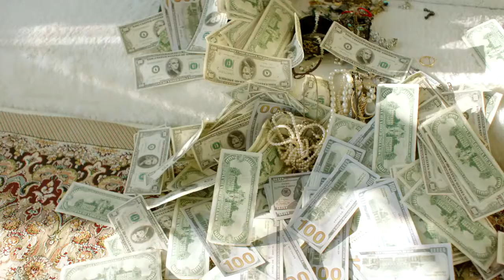Snapchat story Bilal Saeed ft romee Khan full video song